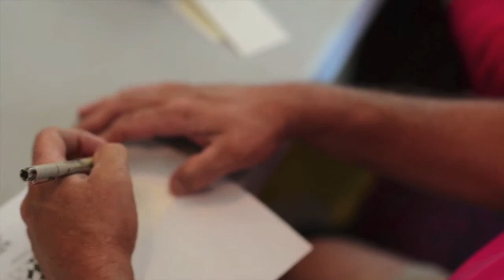The Hope Bus: Strengthening and Creating Relationships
In "The Hope Bus" episode of Behind the Ribbon, viewers are taken behind-the-scenes and offered access to intimate stories of triumph and perseverance from breast cancer survivors, and learn the approach behind the Hope Bus and how it has become what it is today. Additionally, viewers join staff and volunteers on the Hope Bus as it travels to locations including South County Hospital in East Greenwich, CVS|Caremark in Woonsocket, Women and Infants Hospital in Providence, and Lincoln High School.